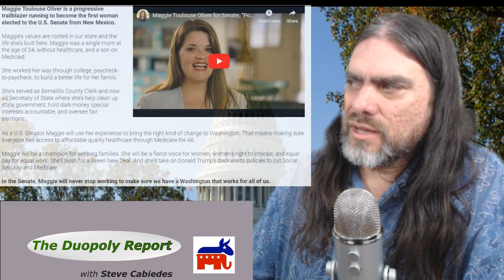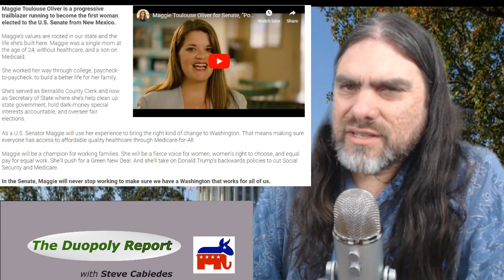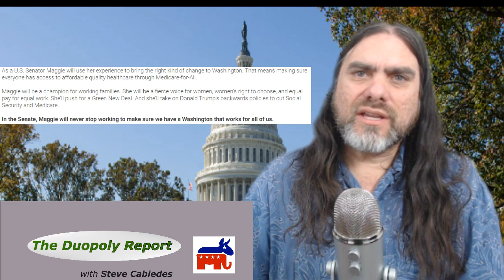Maggie Toulouse Oliver Makes It Official - Udall Succession War Part 2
Speculation that  Maggie Toulouse Oliver would enter the race, to succeed US Senator Tom Udall, is now confirmed with her announcement video.  How will she stand out from the pack?